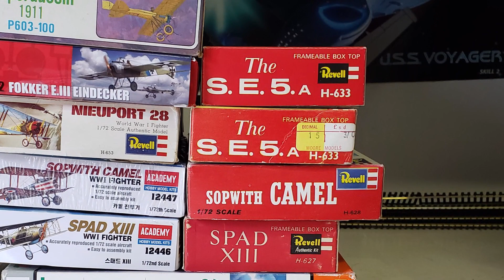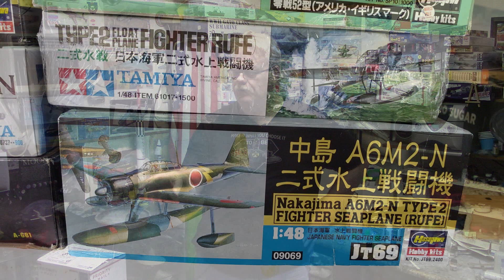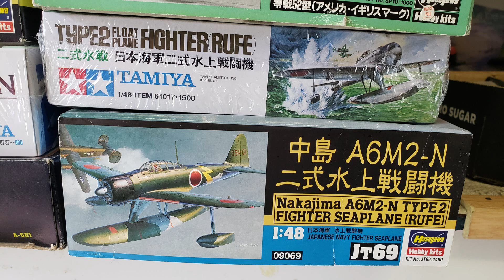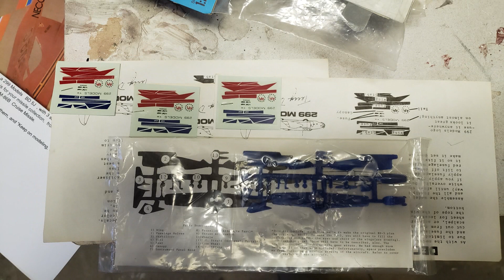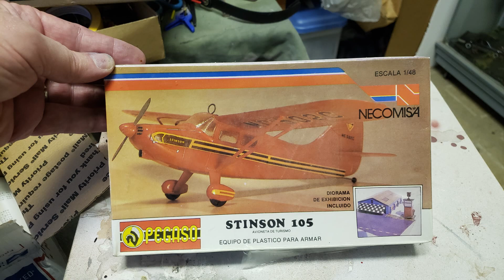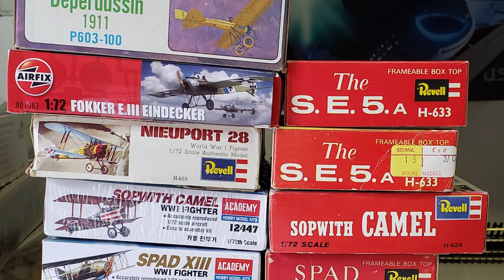Max's Models after hours 7/1/21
Today's progress and TWO unboxings!